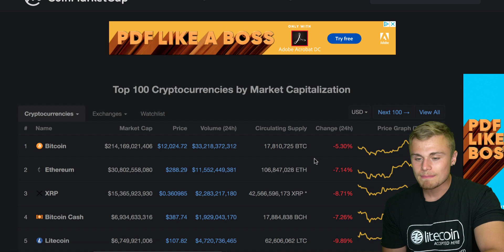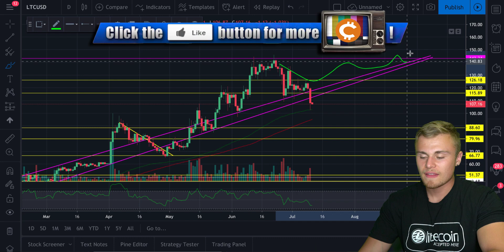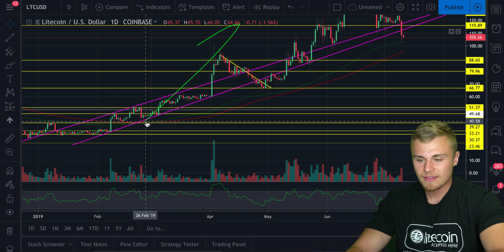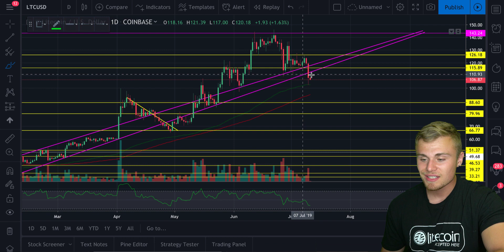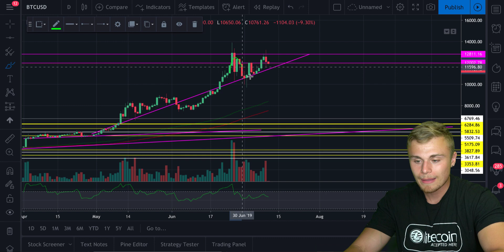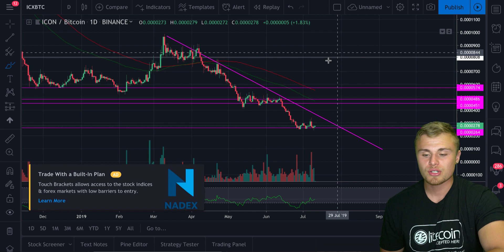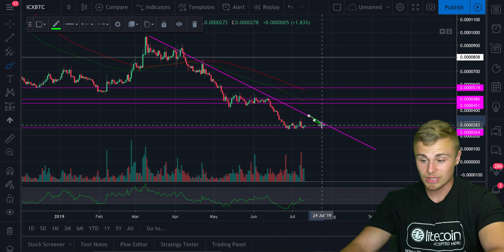WARNING: IS LITECOIN IN TROUBLE, WHAT TO EXPECT FOR LITECOIN